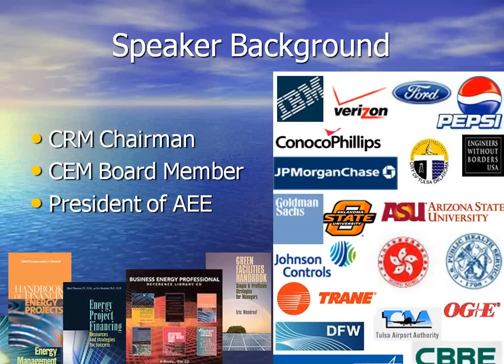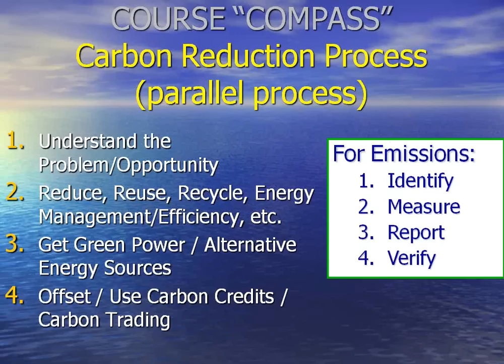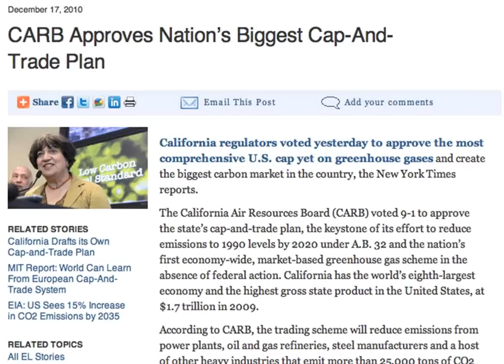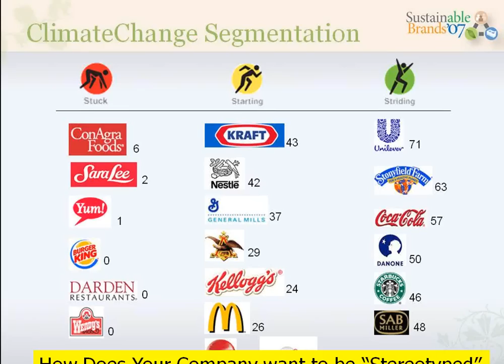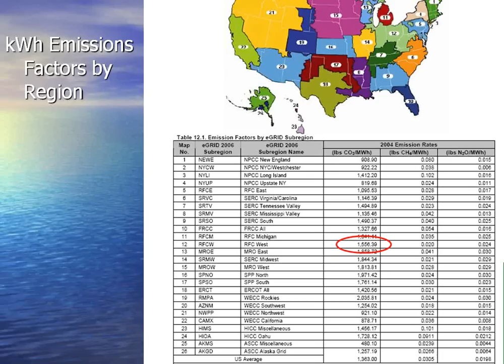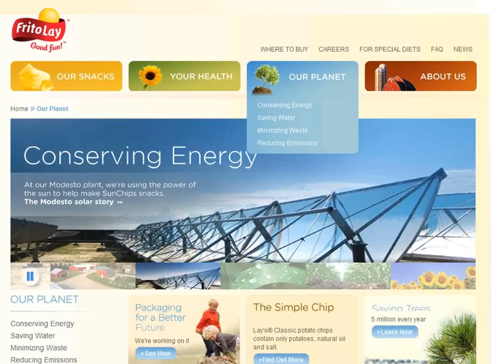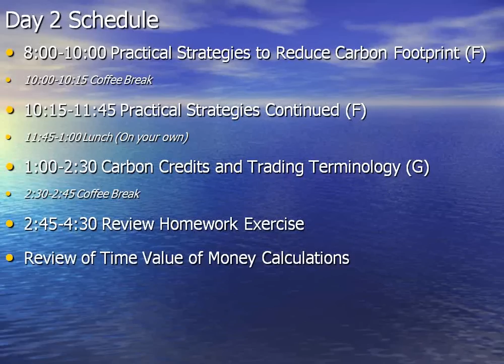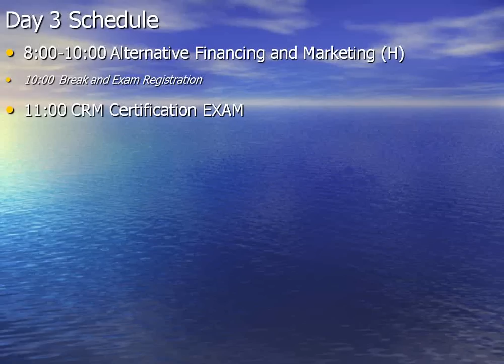AEE's Certified Carbon & GHG Reduction Manager Program Overview 2011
Eric Woodroof, President of the Association of Energy Engineers (AEE) and Director of AEE's Carbon Reduction Manager (CRM) certification program, gives an overview of what to expect for the 2011 CRM program including Global Trends on GHGs, GHG Legislative Requirements, Carbon Footprint Measurement, Best Practices for GHG Auditor, Practical Strategies to Reduce Carbon Footprint, Carbon Credits & Trading Terminology, Carbon Accounting, & Alternative Financing and Marketing.